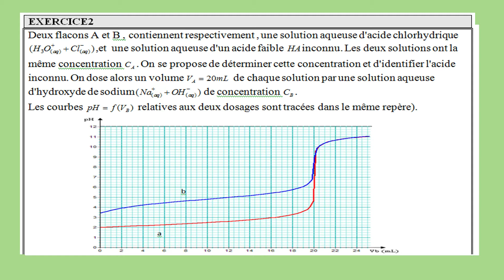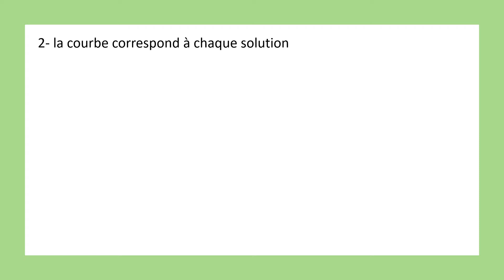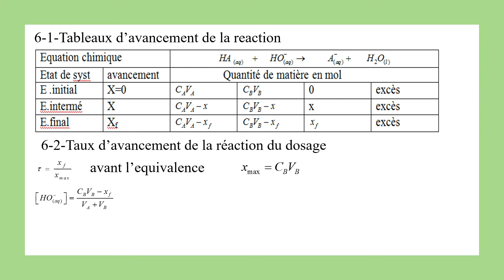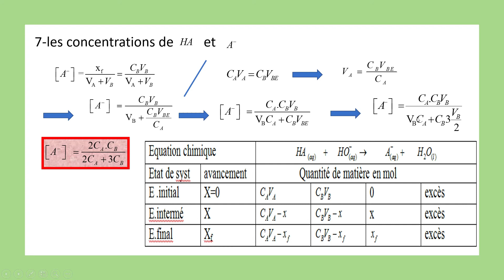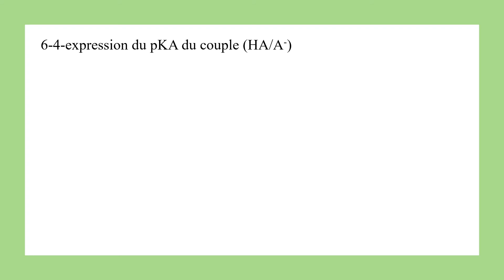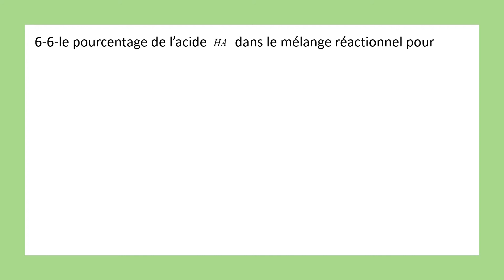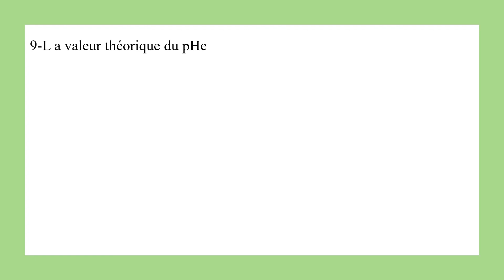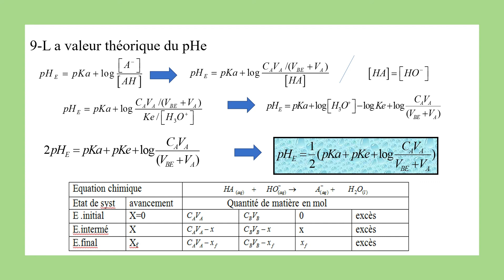DOSAGE DE DEUX ACIDES PAR ION HYDROXYDE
POUR TELECHARGER LA SERIE CLIQUER SUR LE LIEN SUIVANT